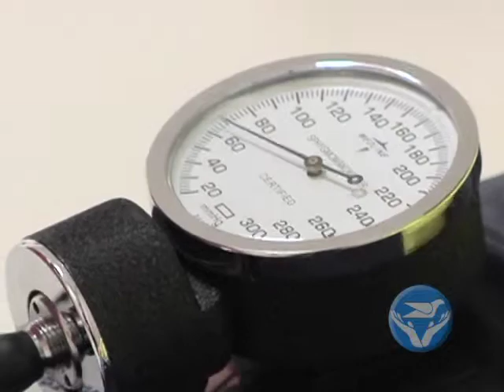Sandersville Family Clinic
South Central Regional Medical Center | HealthBreak Program 1322
with Family Medicine Doctor Amanda Smith